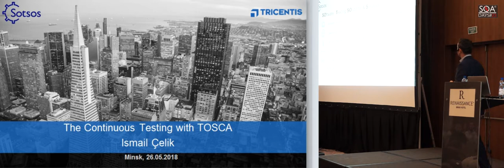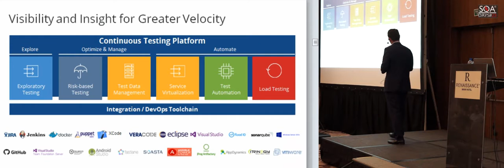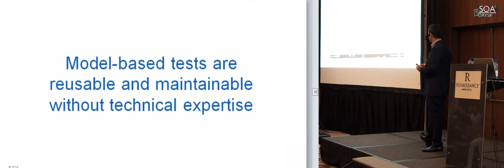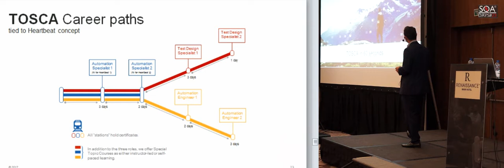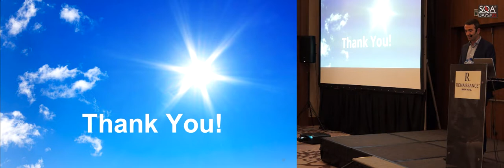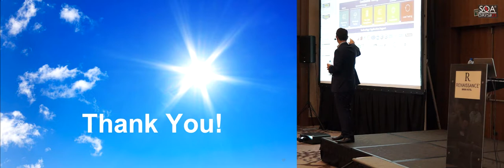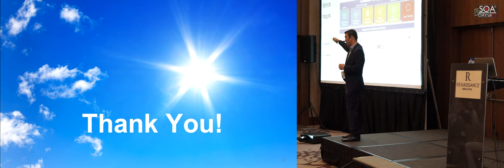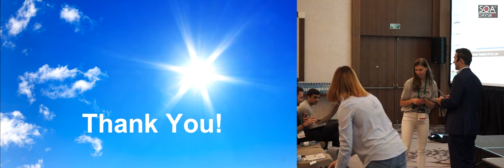Software Testing with TOSCA (English version)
Ismail Celik's talk at SQA Days-23 conference. May 25-26, 2018. Minsk